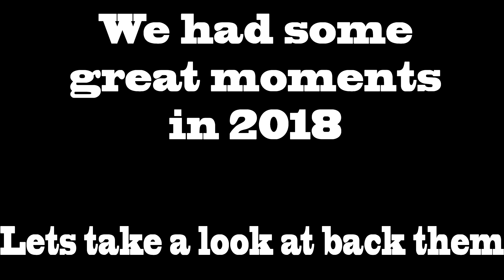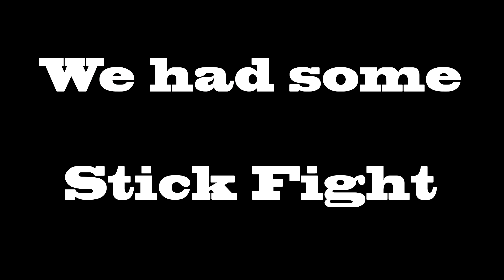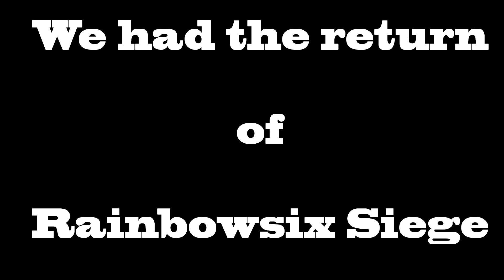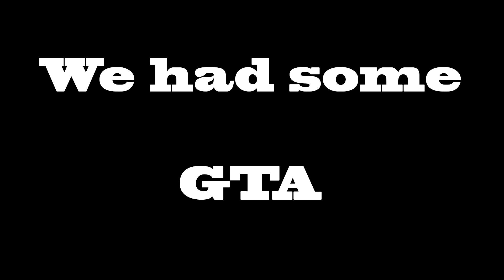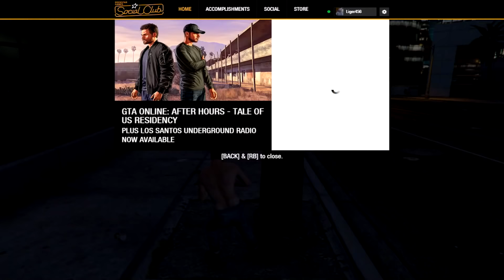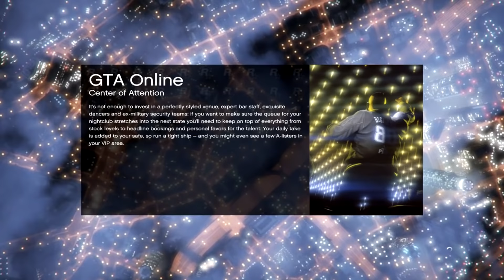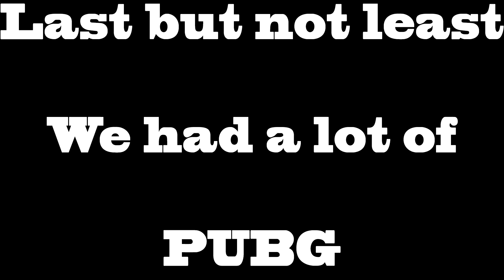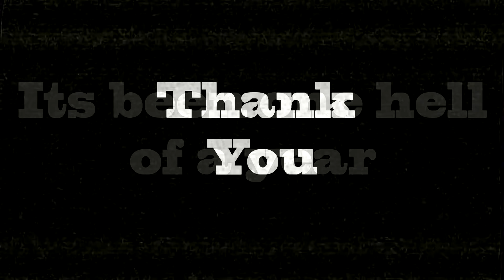THE BEST OF 2018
Sorry this video is a bit late to what I wanted but hey better late than never

Hope everyone of you have a great year